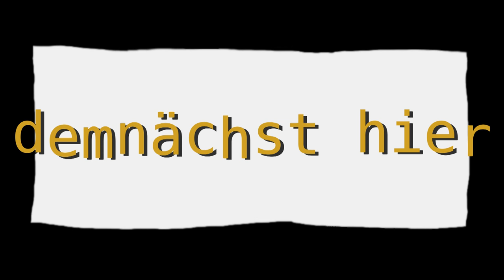YT Preview small teddy